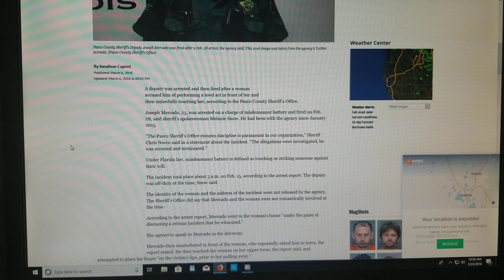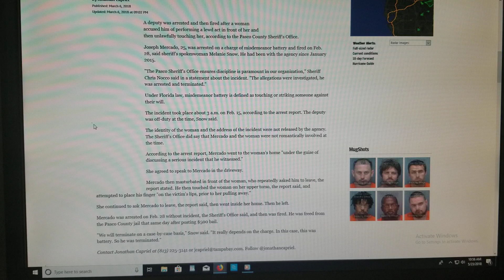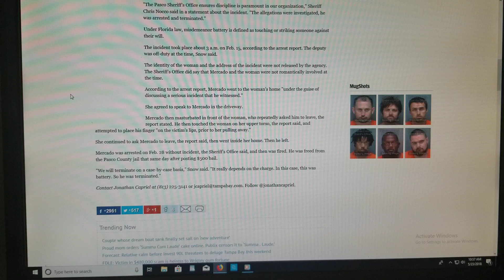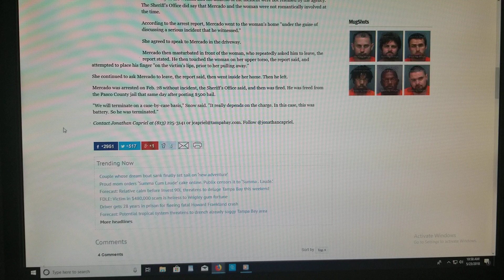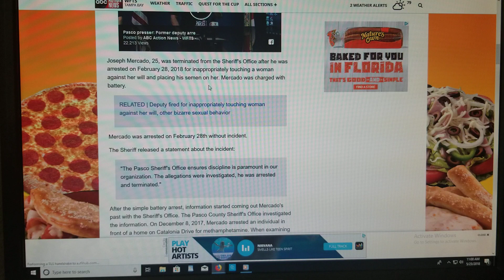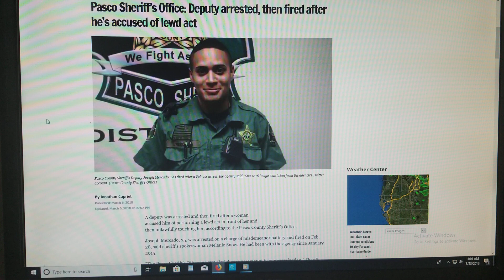Live PD Cop Masturbates in Public and Smears it on Womans Face.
This is the cop who the PCSO put on that Live PD show as their liason.

Im supposed to trust this department with the safety of my family?